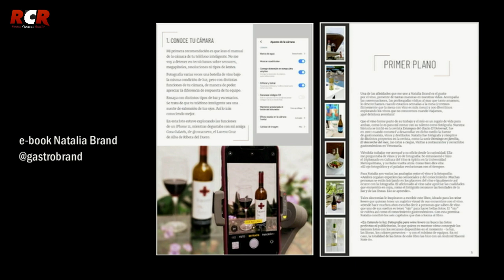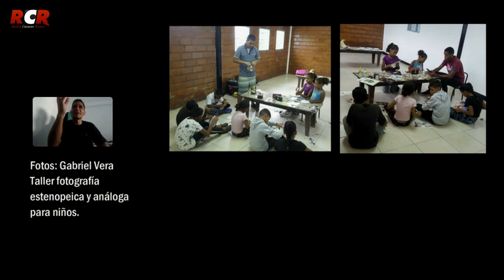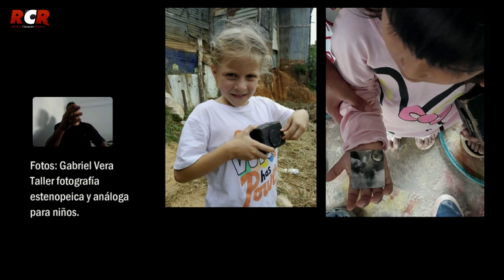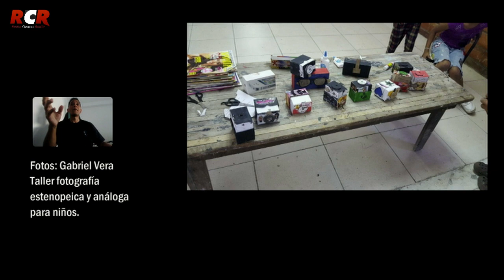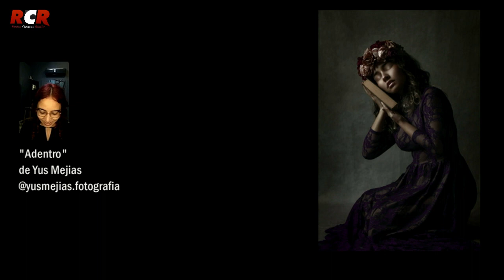RCR750 - Diafragma5.6 Radio con Mónica Pupo - Sábado 17/06/2023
Hoy 17 de junio en @Diafragma5.6Radio, Mónica Pupo conversó con Natalia Brand, fotógrafa y comunicadora gastronómica que nos presenta su libro “Catando la luz. Fotografía para wine lovers”.

Luego, conectamos con España para platicar con el fotógrafo Gabriel Vera, quien nos contó su experiencia en los talleres de fotografía estenopeica y análoga que dio a los niños de los sectores San Miguel y las Quintas, en Venezuela.

Finalizamos, conectando con Nueva Esparta para conversar con la fotógrafa y artista visual Yus Mejias, quien nos habló de su primera exposición individual, titulada “ADENTRO”. Una serie de autorretratos que reflejan su mundo interior.